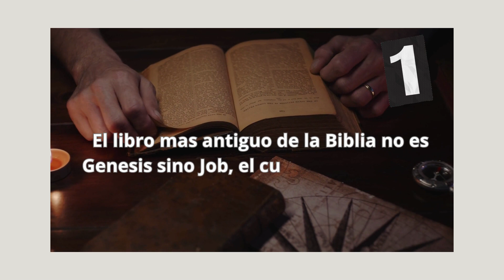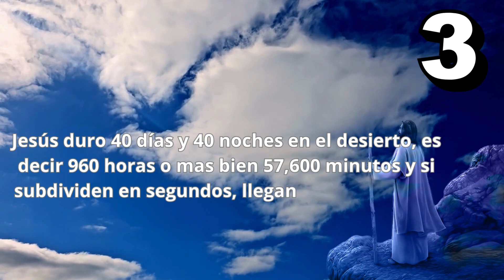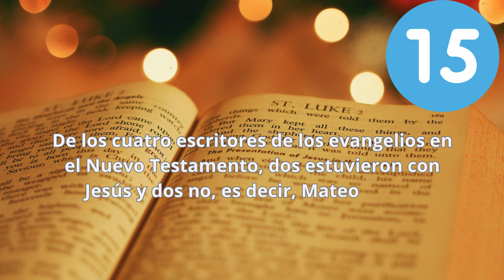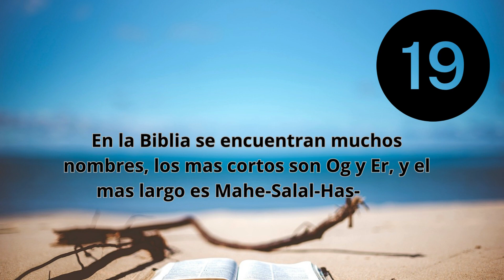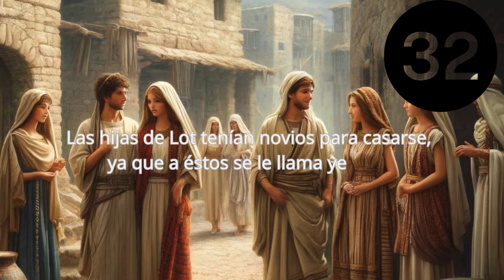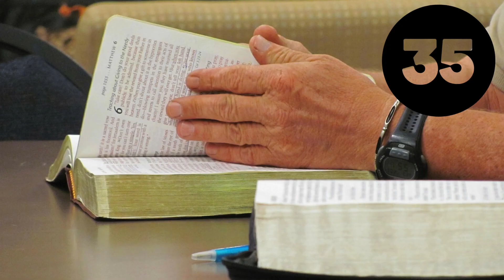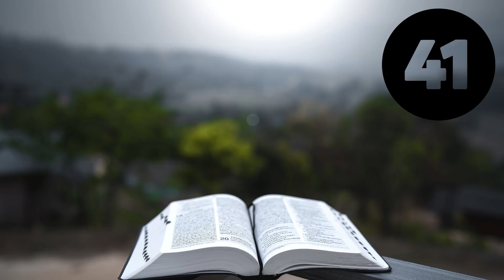50 curiosidades asombrosas de la Biblia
Descubre 50 datos asombrosos de la Biblia que seguramente no conocías. Estos hechos te sorprenderán y te harán ver la Biblia de una manera diferente. ¡No te lo pierdas!